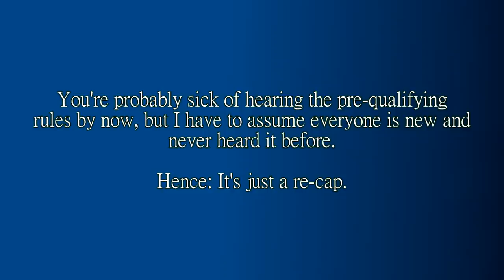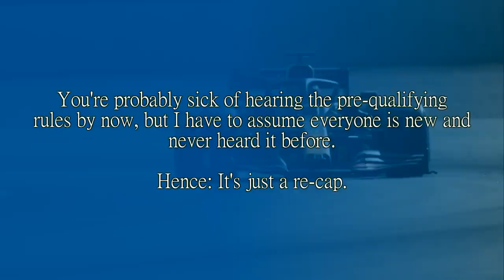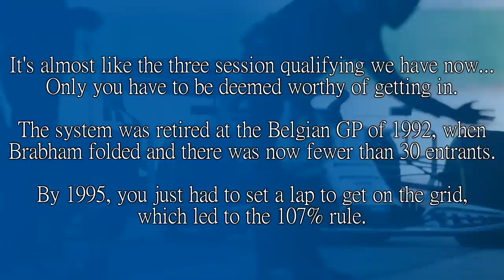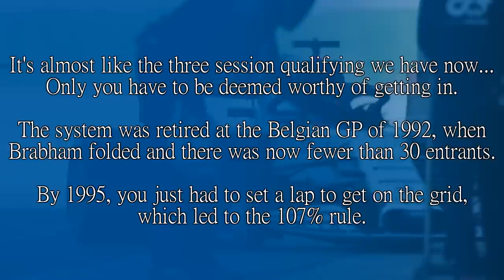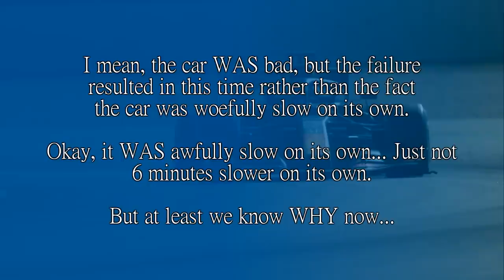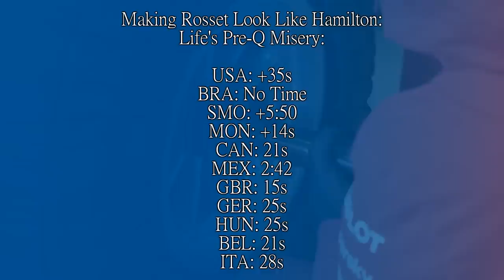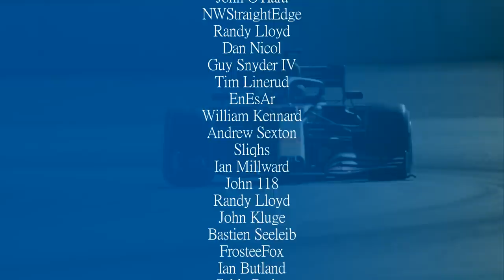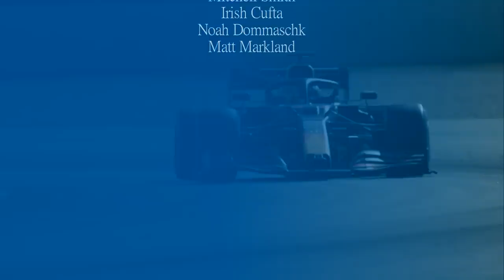F1's SLOWEST Qualifying Lap: The Story of the Life L190 at the San Marino Grand Prix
The Life F1 Team was a very short lived team. If Honda was the power of dreams, Life was the power of delusion. Thinking that a W12 engine was going to be the next big thing and trying to prove it to people.

The car was multiple tens of seconds off the pace to get out of pre-qualifying, but then a massive howler at San Marino etched the car into motorsport history for all the wrong reasons. So how did it go so slowly? Let's find out.

Steam: AdmiralLaWind

CPU: Ryzen 5 5600 @3.7gHz
Motherboard: MSI B450 Mortar Micro ATX
RAM: Corsair Vengeance 2x 8gb @ 3000mHz
GPU: nVidia GeForce RTX 3060
Editing Software: Sony Vegas 14 Steam Edition